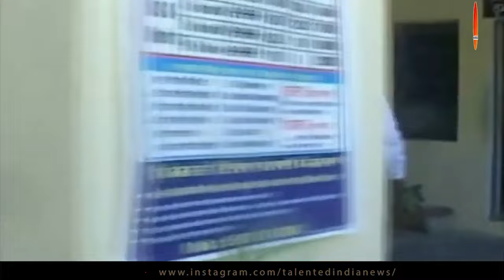School Principal और दो महिला Teachers का Sex Video Viral | Hoshiarpur, Punjab | Talented India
हैरान कर देने वाली खबर आ रही है शिक्षा के मंदिर को हवस का अड्डा बनाया गया है। जहाँ माता पिता अपने बच्चों को ज्ञान प्राप्त करने के लिए भेजते हैं संस्कार सिखने के लिए भेजते हैं उस स्थान को ही अपनी घिनौनी मानसिकता से मैला कर रहा था उस स्कूल का प्रिंसिपल। जी हाँ ये खबर है पंजाब के होशियारपुर के तलवाड़ा के दत्तरपुर के सीनियर स्कूल की। जहाँ पर इस स्कूल का प्रिंसिपल स्कूल में पढाने वाली शिक्षिकाओं से ही गलत काम कर रहा था। और बाकायदा एक हिडन कैमरे में उसे शूट भी कर रहा था.